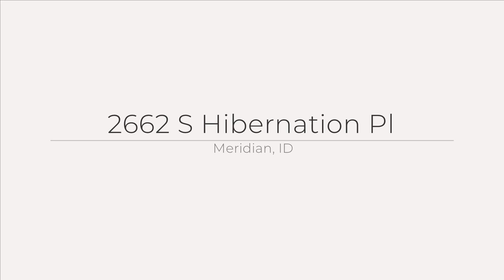2662 S Hibernation Pl, Meridian, ID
See the Property Website! :: Jennie Johnson - Silvercreek Realty Group - 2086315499